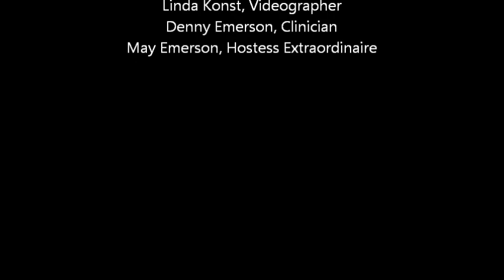Eileen Jump Lesson THF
Compilation of the different gymnastics exercises during a jump lesson with Denny Emerson at the Tamarack Hill Farm camp near Southern Pines, NC on March 15, 2012.